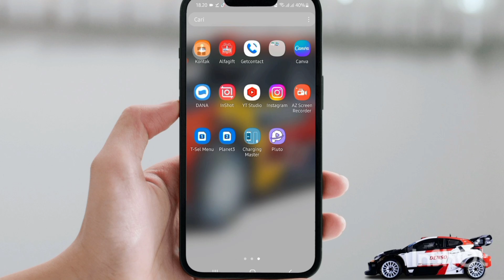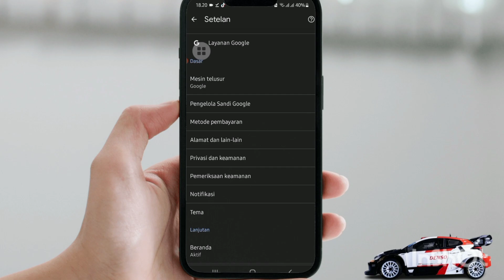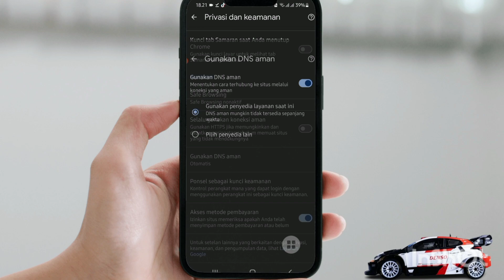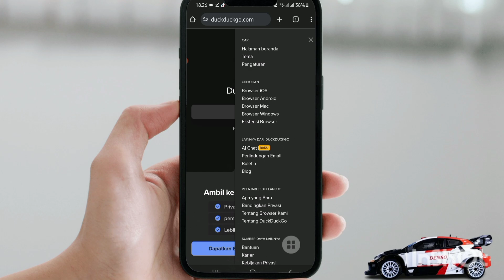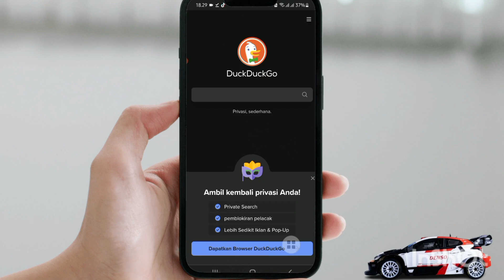Seperti Yandex Lebih Lengkap Bisa Buka Situs Yang Diblokir Tanpa VPN